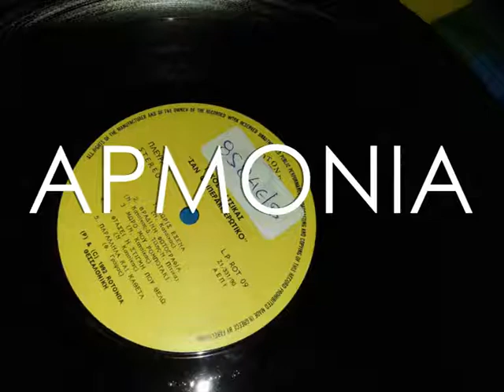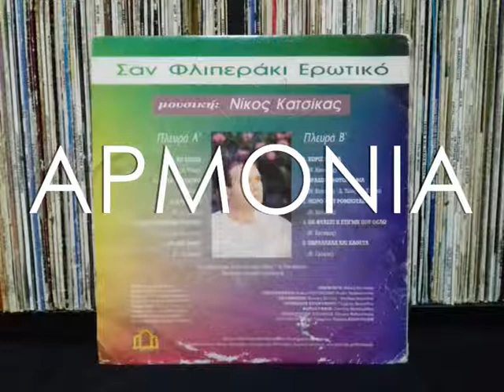ΛΟΥΝΑ ΠΑΡΚ - ΝΙΚΟΣ ΚΑΤΣΙΚΑΣ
ROT 09 TOY 1992 ΤΗΣ ROTONDA. ΔΙΣΚΟΣ "ΣΑΝ ΦΛΙΠΕΡΑΚΙ ΕΡΩΤΙΚΟ". ΜΟΥΣΙΚΗ - ΣΤΙΧΟΙ
ΝΙΚΟΣ ΚΑΤΣΙΚΑΣ ΚΑΙ ΕΝΟΡΧΗΣΤΡΩΣΗ ΚΩΣΤΑΣ ΓΑΝΩΣΕΛΗΣ. ΣΕ ΠΡΩΤΗ ΑΝΑΡΤΗΣΗ.